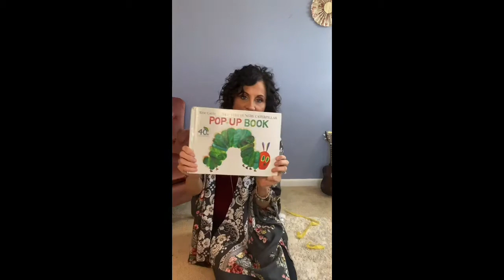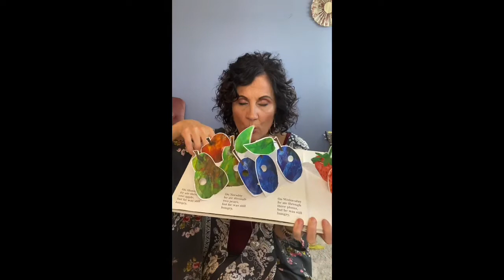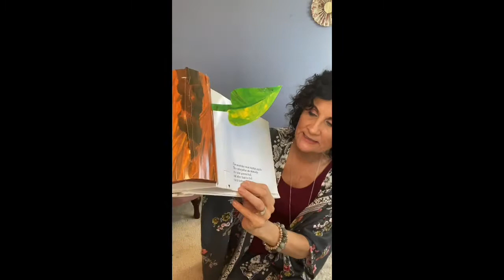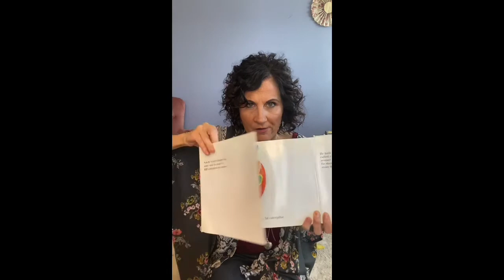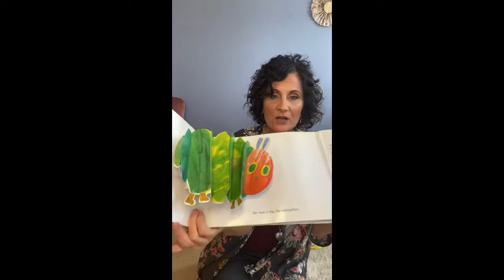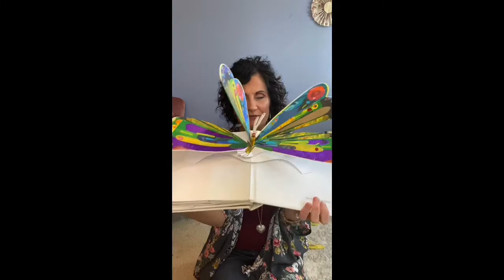Pre-K Class 2